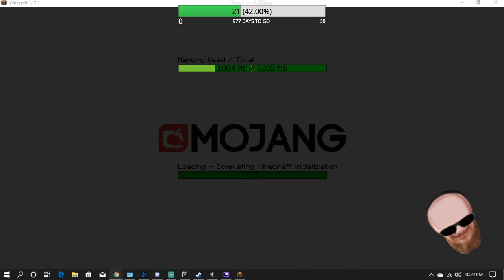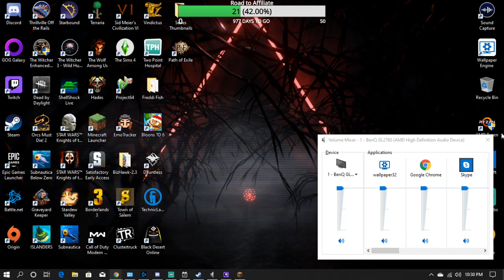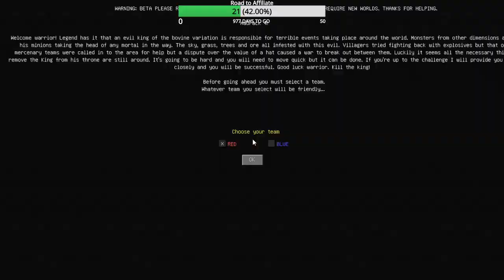Madpack 4 - Episode 3: Two Failures in a Row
Madpack 4 is a Hardcore Modpack for Minecraft designed by: Jon Bams, CedKilleur, and M1JordanAllen which focuses on collecting EMC to craft powerful tools to fight tough Bosses and well you know the rest. Every Episode may end up in death, or we may move further into the pack... but who knows how far we'll goooo.

Side Note: We keep trucking on this Madpack Grind.